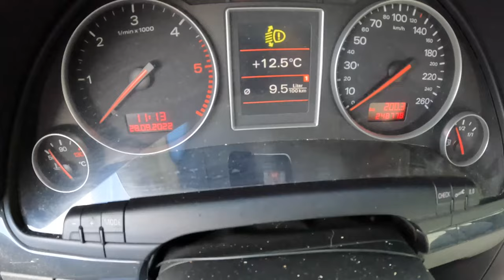2003 Audi A4 B6 [1.9 TDI PD 131HP] |0-100| POV Test Drive #1359 Joe Black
Car: Audi A4 B6 Avant 1.9 TDI PD 131HP 2003

0:00 Intro
0:09 Walk-around and interior
1:30 Bumpy road
2:20 Casual driving
6:00 Highway
7:00 Casual driving
9:10 Acceleration
9:30 Casual driving
11:53 Engine view
12:17 Fuel Consumption

Engine: 1.9L Diesel 4-cylinders
Displacement (cc): 1896
Power: 96 kW/131 hp
Torque: 285 Nm
Transmission: 5-speed manual
Traction: FWD ( Front-Wheel Drive )

Acceleration (0–100 km/h): 10,1 s.

Fuel Tank Capacity: 70L
Total Range: 1250 km
Weight: 1450 Kg
Cargo Space: 442 Liter
Model: 2003
Date of Production :2000 – 2006
Base Price: 36.800 EUR

Driver: Joe Black
Video: GoPro Hero 10 Black / Sony a6300 + Sigma 16mm f1.4
Audio: Zoom H2n (recorder) & Roland CS-10EM (binaural microphones)
Edit: MacBook Pro / Final cut Pro X